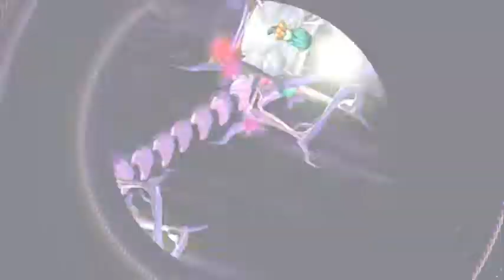【サガ・フロンティアRemastered】主人公アセルス編＃３（完結）：ファシナトゥールヘ乗り込みオルロワージュを倒す